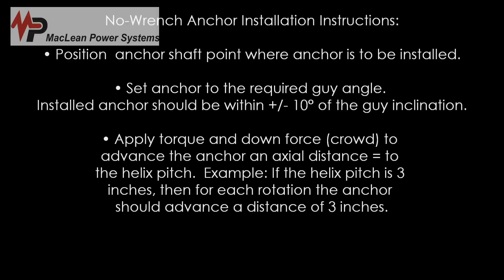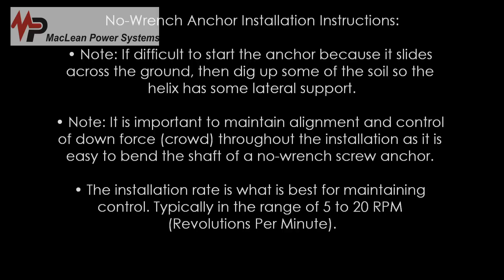MacLean Power Systems No-Wrench Anchor Instructions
This is a video describing the process of installing a MacLean Power Systems No-Wrench Anchor.